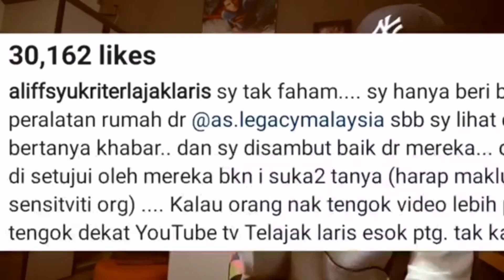RNASELEBSTYLE Bila seorang sudah tiada, kita patut lagi rapat sebagai ummah by Caprice